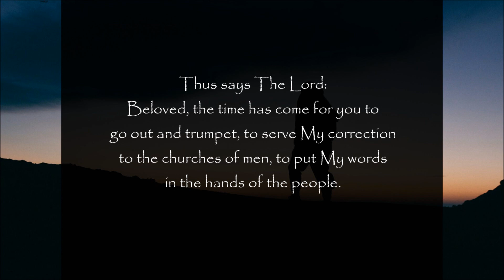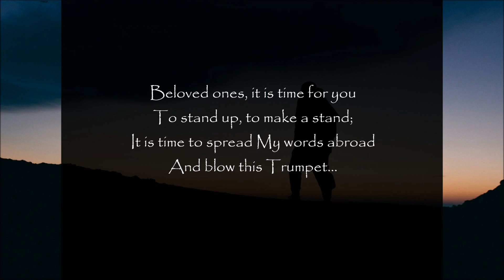GO OUT AND TRUMPET - "It is time for you to stand up, to make a stand, and blow this Trumpet"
5/8/10 From The Lord, Our God and Savior
For The Lord’s Little Flock, and For All Those Who Have Ears to Hear